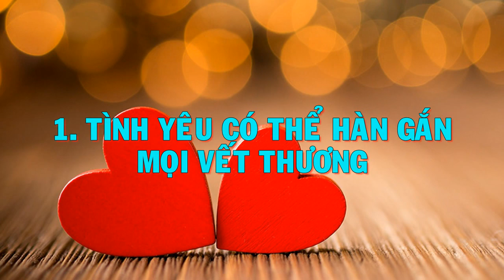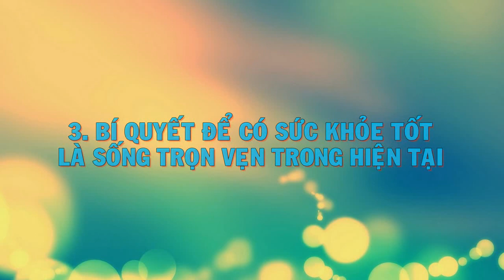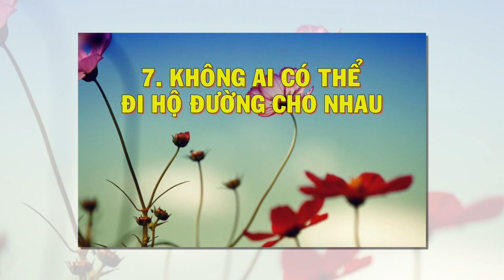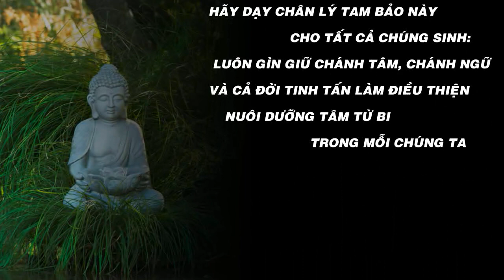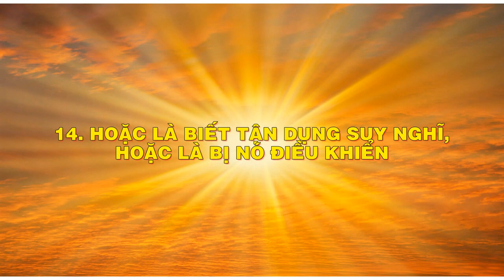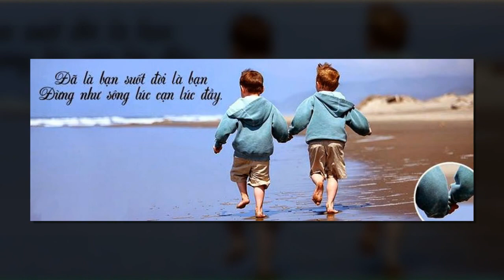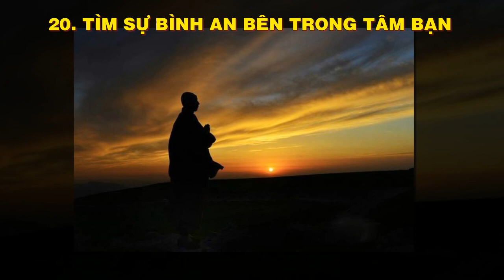25 luật tự nhiên có giá trị muôn đời - Thiền Đạo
25 luật tự nhiên có giá trị muôn đời - Thiền Đạo

Bấm vào cái chuông góc bên phải màn hình để nhận được thông báo ngay lập tức khi "Thiền Đạo" ra VIDEO nhé!